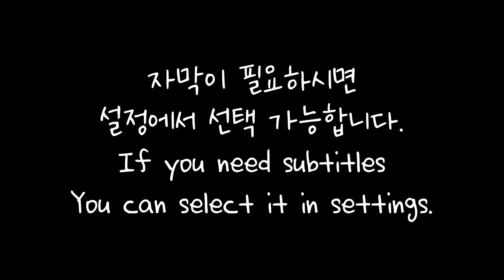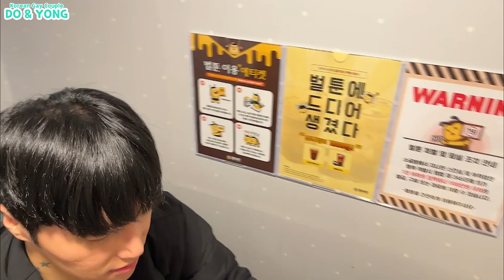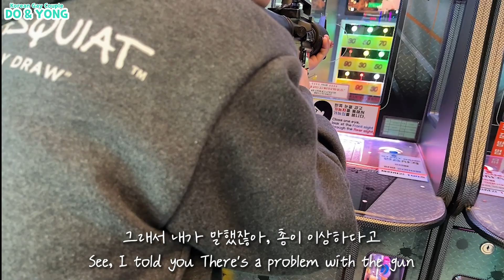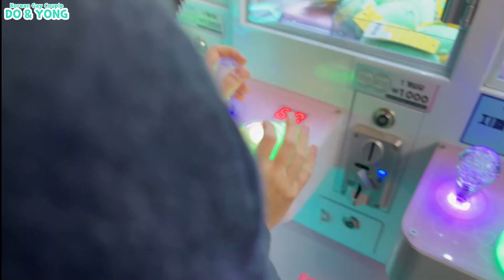게이커플🌈ㅣ만화방📚에서 야릇한🥒 일상 데이트ㅣSexy & Casual date at the comic book roomㅣKorean gay couple vlogㅣGayㅣBLㅣ게이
한국 게이커플 일상 브이로그

안녕하세요, 한국 게이커플 또용의하루입니다.

오랜만에 저희 커플💞이 만화방에서 데이트를 했어요~
재밌는 만화들과 보드게임들도 하고
둘만의 공간에서 여러가지...🙈를 하며 시간을 보냈어요
저희 커플이 어떤 시간들을 보냈는지 궁금하시다면
영상을 끝까지 시청해주세요 :) plz

번역은 설정에서 선택 해주세요 :)

그리고 📢저희가 드디어 구독자 1500명을 달성했습니다❗❗
여러분들의 관심 덕분이에요🥰
앞으로도 재밌는 영상 많이 올릴테니 지켜봐주세요

이번 영상 재밌게 봐주시고

[ENG SUB]
korean gay couple daily life vlog

Hello, this is korean gay couple DO&YONG🦎.

It's been a while since our couple💞 had a date at a comic book store~
We also play fun cartoons and board games.
We spent time doing various things...🙈 in our own space.
If you are curious about what kind of time our couple spent
Please watch the video until the end :) plz

Please select the translation in settings :)

It’s thanks to everyone’s interest🥰

Youtube. channel : 미친피아노

[출처]

 / 쟈니클래스